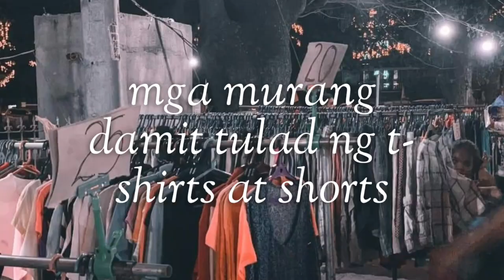CABAGAN NIGHT MARKET - sa mga gustong mamasyal at bumuli dito na kayo sa cabagan night maket